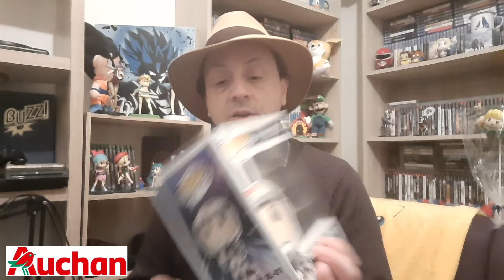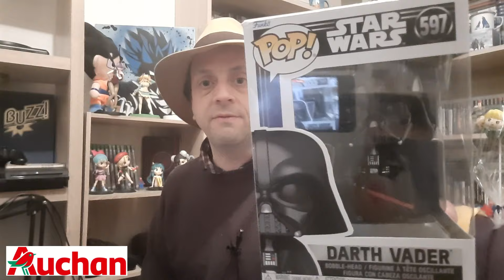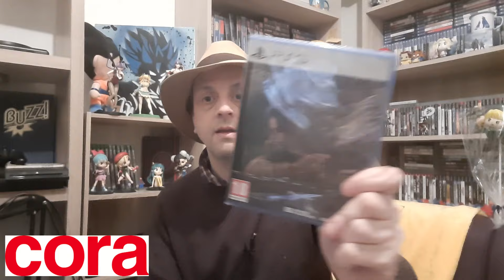Mes trouvailles lors des soldes de janvier 2024 - Auchan - Cora - Cultura - Top ou flop?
Comme chaque année et surtout si je trouve des trouvailles, je vous propose une vidéo qui récapitule mes recherches.
Cette année, j'ai pu faire un peu plus de boutiques, mais le constat est là !
Il y a bien des soldes, mais que ce fut dur de trouver des choses qui me plaisent pour moins de 10€
Il y a beau avoir des -50%, le prix était bien souvent au-dessus des 20€.
Mais avec ténacité, j'ai pu trouver, je vous propose de voir cela en vidéo.

Bon j'arrête le blabla, place aux images.

✅ Découverte de mes trouvailles
✅ Ma petite conclusion

Bon visionnage ^^

Sommaire :
Introduction : 00:00
Pop chez Micromania : 01:16
Pop chez Action : 02:19
Pop chez Noz : 03:20
Pop chez Stockomani : 06:04
Ma conclusion : 13:42